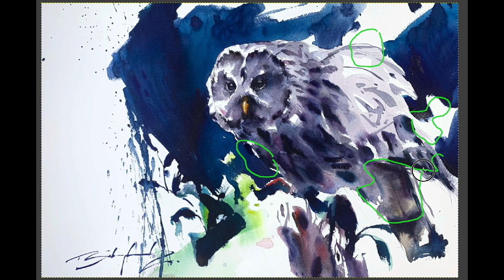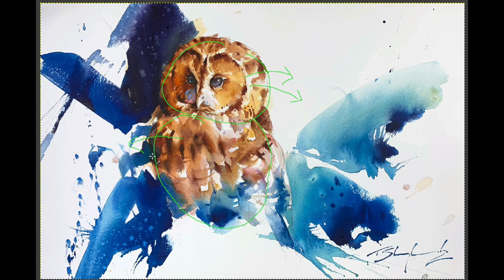How to find my PAINTING STYLE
Probably the most common topic of conversation I've seen amongst students and artists is around developing a style, finding your style; but what does this actual mean, and how do we do it!

Painting, whilst wonderful fun and incredibly rewarding can also be frustrating and disheartening. Why are so many of us frustrated by painting, usually it appears that is we do not like our style.

On closer inspection though it is actually that the outcome of our paintings is a long way from the vision we have for our work. Once we understand this we are better equipped to work out how to develop out painting and move forward in a way that satisfies us.

Whilst so much of art is subjective and often hard to pin down, we can actually use a simple process of analysing our paintings to quickly move forward a develop paintings that are closer to, or more in alignment with our artistic vision.

For me it is this simple term, Artistic Vision, that gives me a better idea of how to be less frustrated with my painting. have more fun with it and ultimately achieve what it is I set out to achieve - that being finding my unique artistic voice and creating my artistic vision.

Please subscribe for lots more to come and don't forget to check out all my other videos, as well as my Patreon teaching page for more in depth look at all aspects of painting!